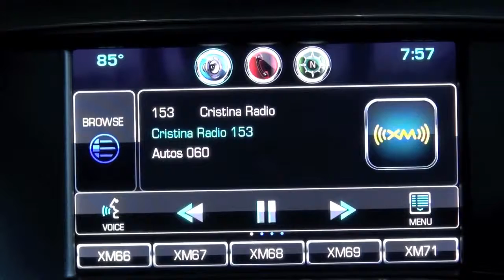Autos 0 60 100 Cars for Good de Toyota